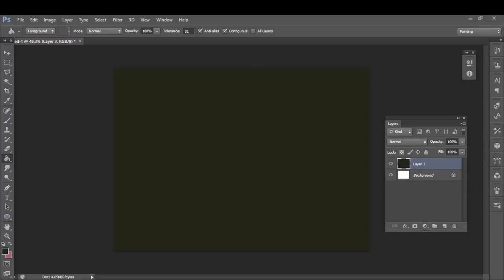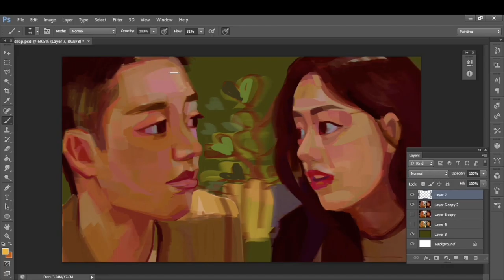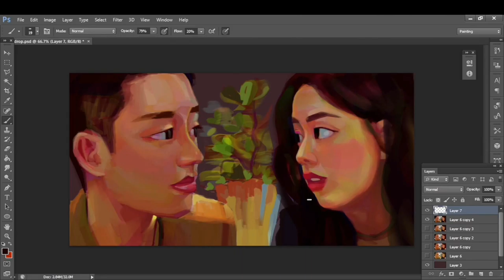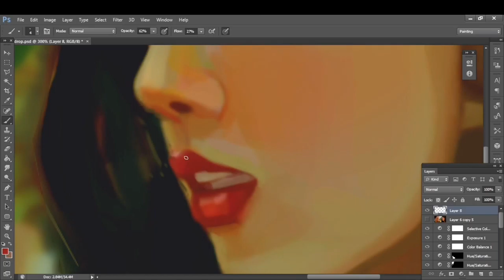Digital Painting/ A Glance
"Their first meet at a cafe" I did this painting without a proper sketch as I wanted to test some brush textures that I downloaded so, I just painted it like on a canvas. After that raw painting, I used adjustments and liquify tools until I got the look and the color I like.

For commission,
please contact